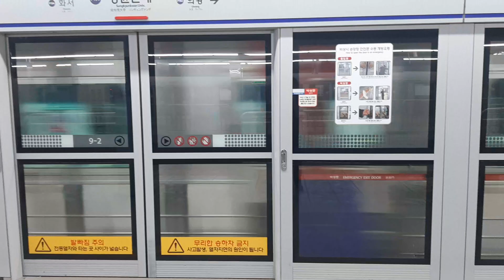(1080P 지원) 한국철도공사 312B07편성 성균관대역 통과영상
장소:성균관대역(P153)
※자력회송입니다.